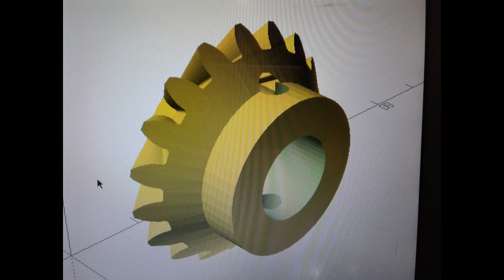Collective pitch drone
Rewire my motor.
Test with 4 rotors.
Graet to have more free time to work on it !